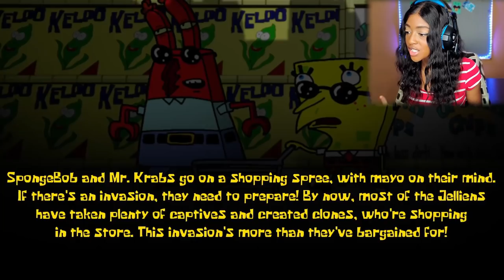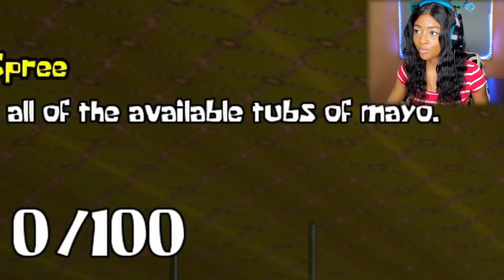WHAT THE HECK MRS PUFF??!!!! WE'RE GOING SHOPPING!!! | Around the Clock at Bikini Bottom [6]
ARE YOU READY KIDS! I CAN'T HEAR YOU! OHHHHHHHHHH

Playing Around the Clock at Bikini Bottom
Squidward's earned his chance to wow a crowd during the Symphony Orchestral performance in Glove World. As Squidward is warming up, he receives a call from Mr. Krabs, warning him about a smelly-smell, the kind of smelly-smell that smells... smelly. All at once, a massive swarm of jellyfish overrun Bikini Bottom, and begin attacking Bikini Bottomites! Oh, the horror!

It's up to SpongeBob, Patrick, Squidward, and Mr. Krabs to eradicate the Jellien invasion, and the resulting clones that follow. They'll have to stay one step ahead of the Overlord's advances in order to survive these weird, and rather horrifying, monstrosities that are on the prowl. They've fought robots, bucketheads, and more... surely they can take down some scary Jelliens, right? ...Right?

Sigh, better grab some mayo and get to it! I have a feeling tonight's going to be a very long night.